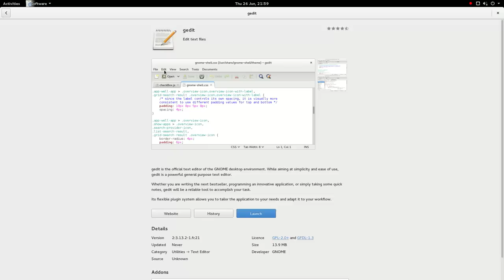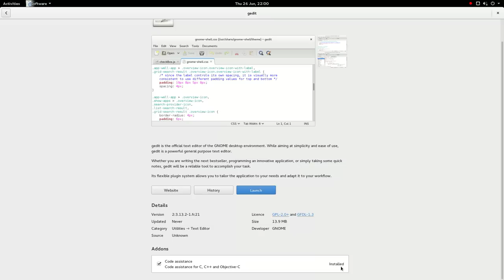App addons in GNOME Software 3.13.3 Fedora 21 Rawhide